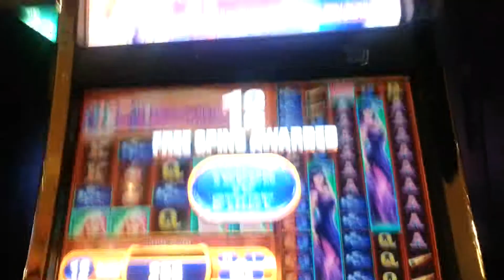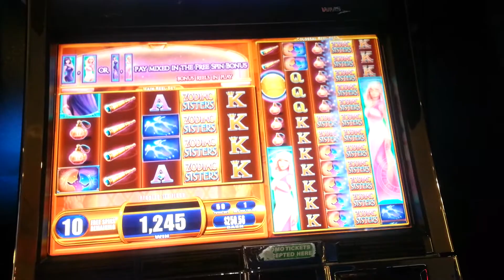Zodiac Sisters nickel 12 Spin Bonus part 1